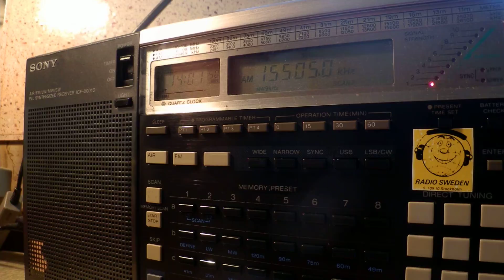05 11 2014 Bangladesh Betar in Urdu to SoAs 1400 on 15505 Dhaka